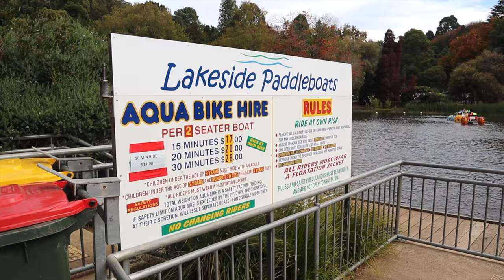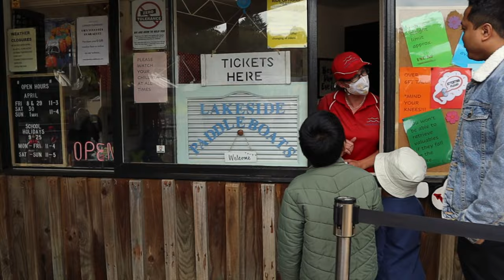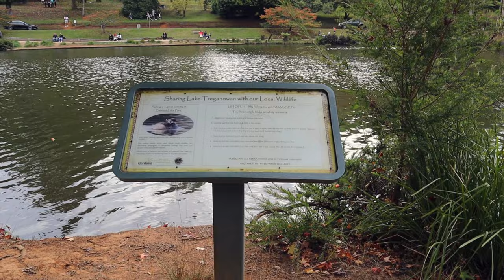EMERALD LAKE PARK | LAKESIDE PADDLE BOAT | OUR FAMILY HOLIDAY | AUTUMN 2022 | DAY 1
Day 1 of our holiday here in Victoria Australia.